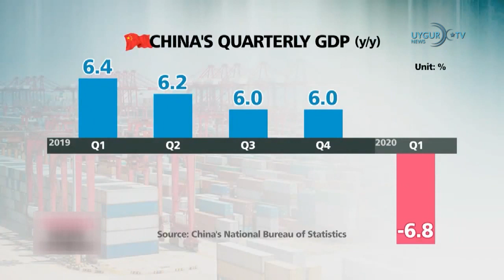18 04 2020نوبېل مۇكاپاتلانغان فرانسىيەۋىرۇسى تەجرىبىخانىدا ياسالغان تاجىسىمان ۋ